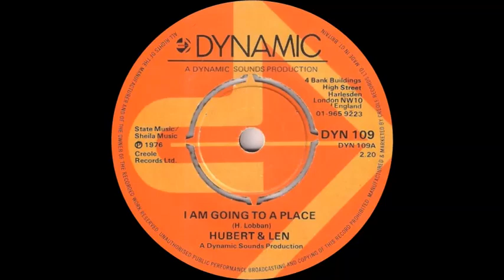Hubert & Len - I Am Going To A Place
Issued in Jamaica on the Jaguar label (J 123) in 1975, and in the UK on the Dynamic label (DYN 109) in July 1976.  Also issued in the UK on the Twylight label (TWY 001) as 'I Won't Stay Long' by Hurbert Lobbon.